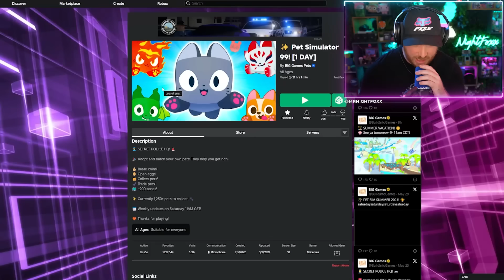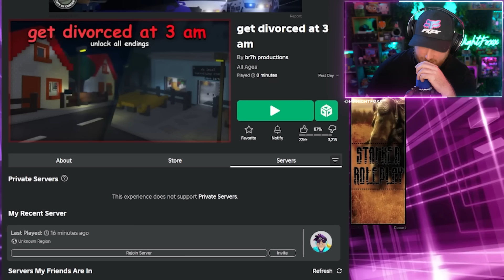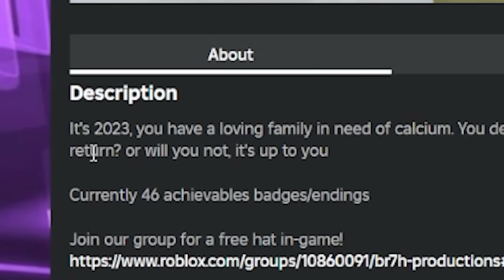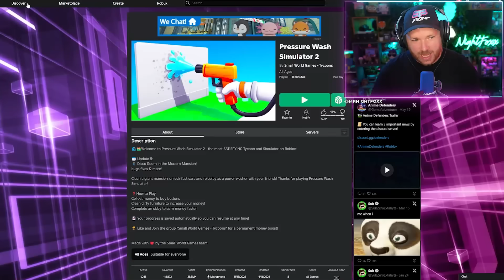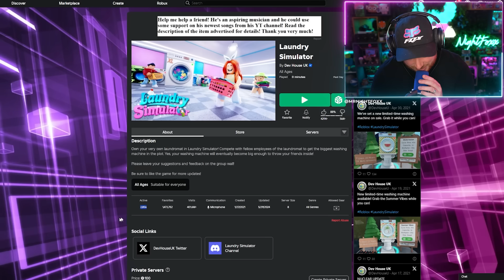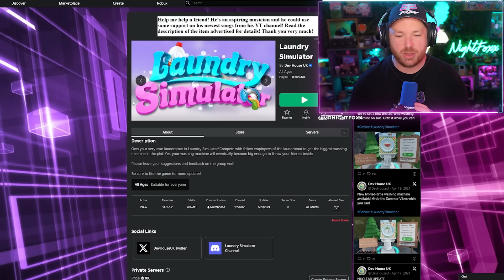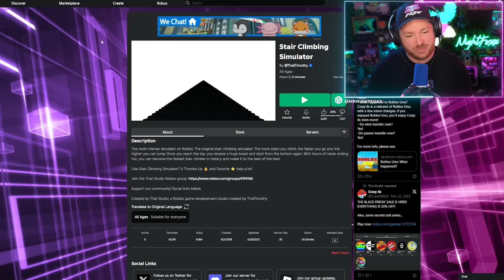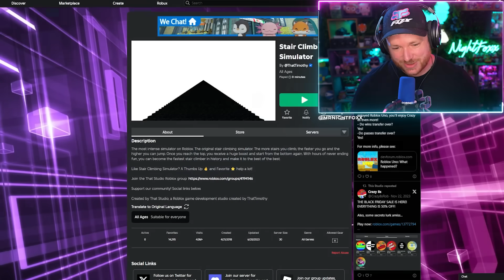ROBLOX Simulators That SIMULATE REAL LIFE!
In today's video, we play some interesting roblox simulator games that end up simulating real life. Let's just say some of these get pretty interesting!

Game Played in Vid: LOL SO MANY

AI: Roblox Simulators, Roblox games that simulate real life, weird Roblox games, weird Roblox simulators, get the milk, watch your parents argue, divorce simulator, weird Roblox, nightfoxx, pet sim 99, nightfox, night foxx, lawn mowing simulator, pressure washer simulator